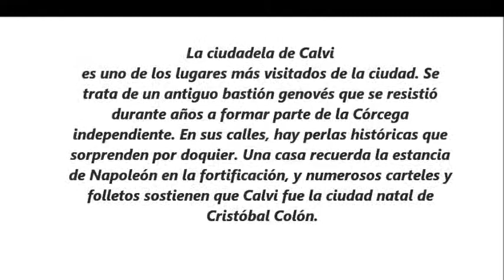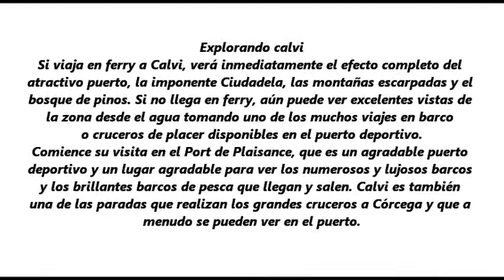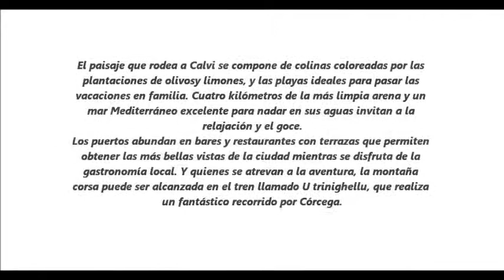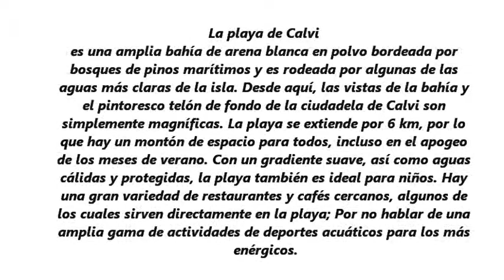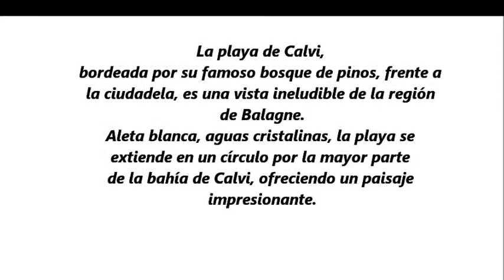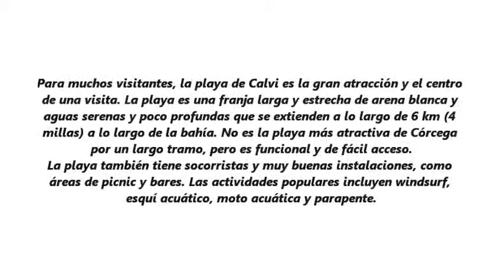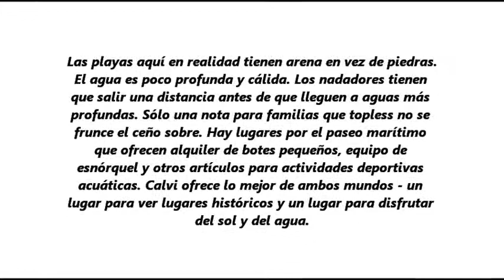CALVI, UNA DE LAS CIUDADES MAS BELLAS DE CORCEGA